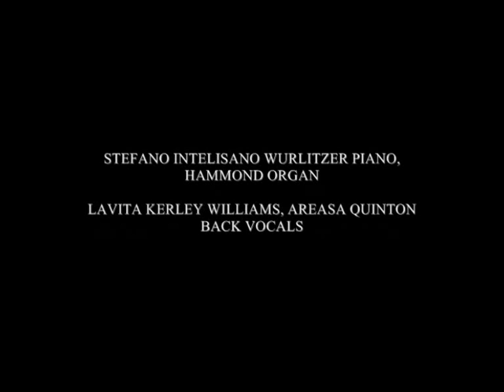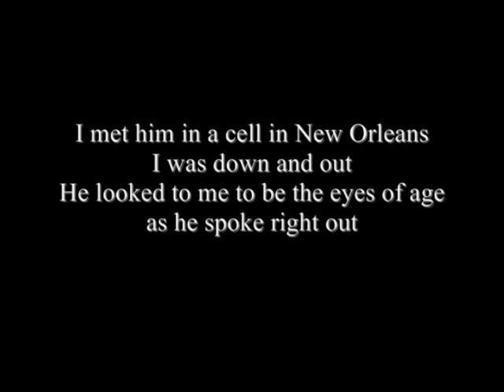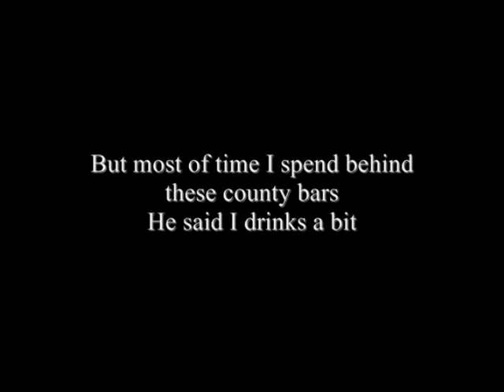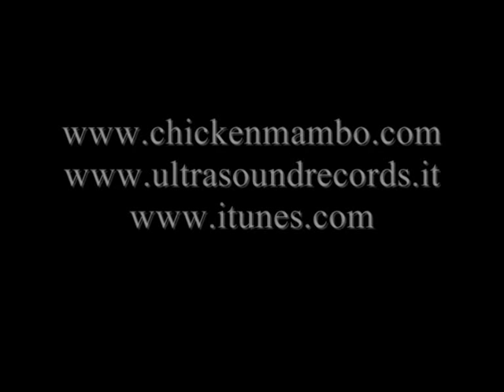Fabrizio Poggi & Chicken Mambo feat. TISH HINOJOSA - Mr. Bojangles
Fabrizio Poggi & Chicken Mambo
featuring TISH HINOJOSA
Mr. Bojangles
(Jerry Jeff Walker)
from the album SPIRIT & FREEDOM